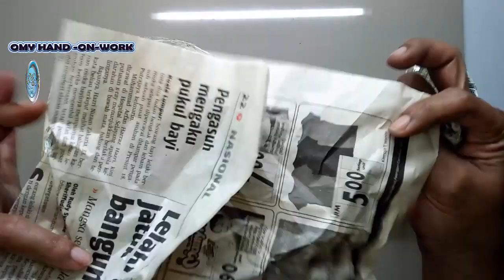How To Make A Mirror Mosaic Vases Using Waste Materials || Flower vase making || Cement Craft Ideas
How to make a mirror mosaic vases using waste materials..is the title of my tutorial today. …To anyone who wants to follow the tutorial on making vase using cement, please subscribe so you do not miss the interesting video that I will release .. about making flowers vase and candle holder using cement .
This Cement Craft Ideas …is very suitable for those who are looking for how to decorate their vases and candle Stand.

MATERIALS USED
*BALLOON
* WHITE  CEMENT
*GRAY CEMENT
*WHITE GLUE
*  MIRROR

THIS CHANNEL IS A CRAFT THAT INVOLVES
clay decoration
balloons and craft cement
crushed glass art
crushed glass candle holder
crushed glass vase
Crushed Glass Crystal
Concrete Candle Vase
flower vase making with cement
showpieces images,
crystal showpieces online,
showpiece video,
Room decorating
DIY Network
room decor
diy candle holder cement
Cement Candle Holder
Balloon candle holder Diy
Cement Art,candle holder design
Balloon candle holder crafts,candle holder ideas
clay idea,clay techniques cane ideas
clays decoration ideas
 candle holder design
best out of waste
 candle holder diy
Diy trash
Diy broken mirror
cement craft ideas
white cement ideas
candle holder decoration idea
Diy Tealight Candle holder
making vases
making flower vases with balloon
For those of you who want to know a little bit about me, you can check out this video.

LINK MY TUTORIAL
5 Flowers White Cement Clay [ part 1] ||  Tutorial making Flower for vase decorationn  || White Cement Craft Ideas